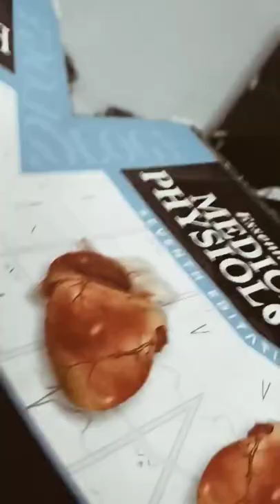Study to save lives......